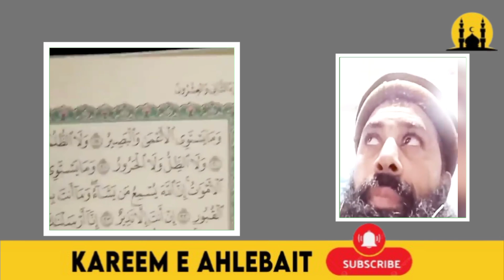Kya Mola Ali as Madad Karta Ha | Kya Madad Surf Allah Karta Ha | Hassan Allahyari